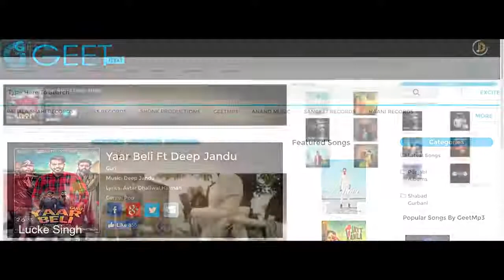Program Full Video Guri Parmish Verma New Punjabi Songs 2018